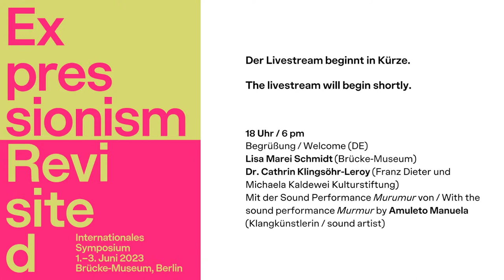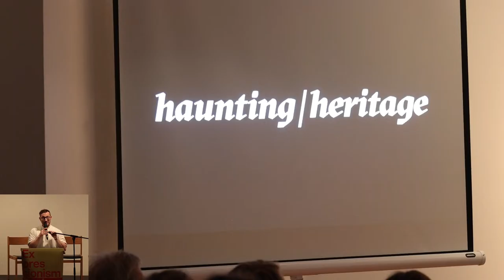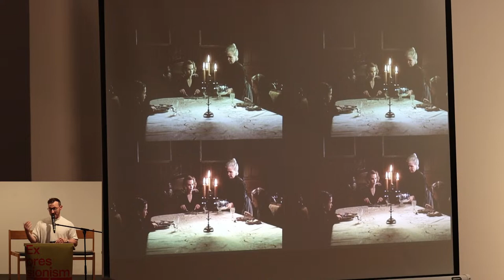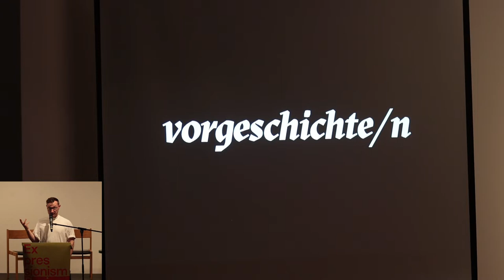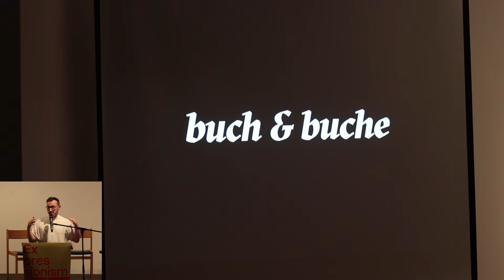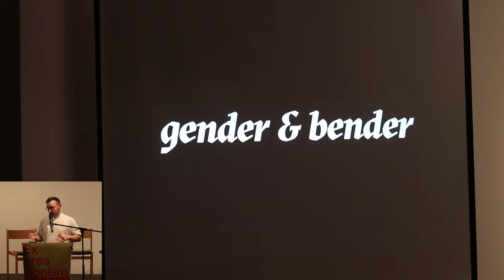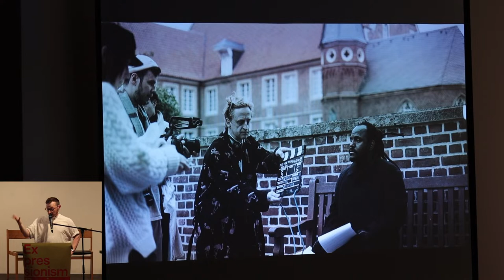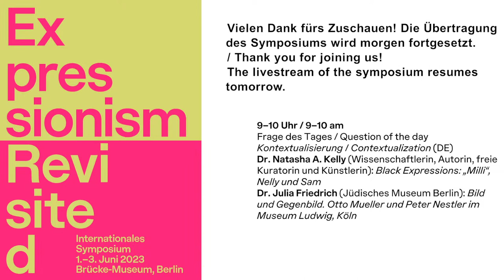Expressionism Revisited - Kickoff: Begrüßung (DAY 1)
Tag 1 des Symposiums "Expressionism Revisited" im Brücke Museum.
Begrüßung / Welcome (DE)
Lisa Marei Schmidt (Brücke-Museum)
Dr. Cathrin Klingsöhr-Leroy (Franz Dieter und Michaela Kaldewei Kulturstiftung)
Mit der Sound Performance Murumur von Amuleto Manuela (Klangkünstlerin / sound artist)
Einleitende Impulse (DE)
Dr. Jörg Albrecht (Burg Hülshoff – Center for Literature): haunting|heritage
Dr. Yvette Mutumba (Contemporary And (C&amp;), Stedlijk Museum Amsterdam und UdK Berlin) im
Gespräch mit Daniela Bystron (Brücke-Museum): Es gibt keinen Kanon:
Kunstgeschichte(n) re-visited

Livestream: Linus Kaufhold | HENCI Media Endeavors